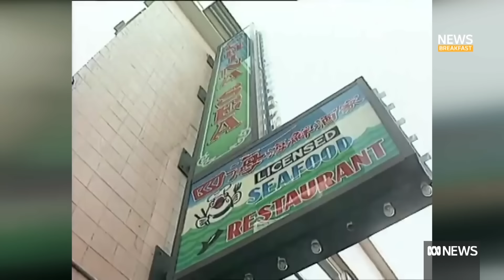'Succulent Chinese Meal' key players reunite for documentary | ABC News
In 1991, Jack Karlson was dragged from a Chinese restaurant by police, including Stoll Watt, while enjoying a 'succulent Chinese meal' with his friend.
The two have since become friends and have reunited for a documentary about the iconic moment.